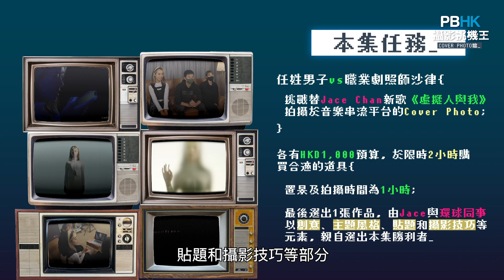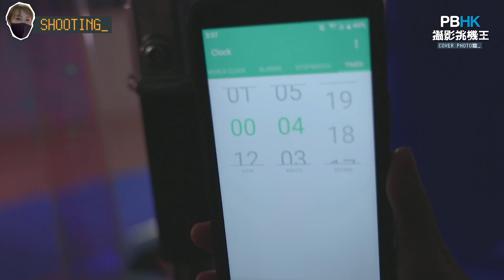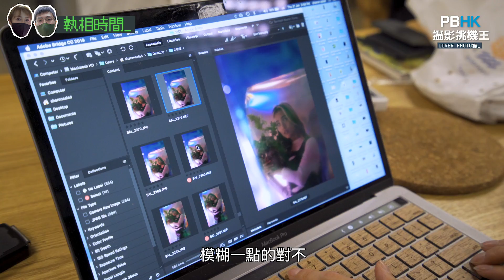【攝影挑機王 #5】由零開始拍攝單曲《虛擬人與我》音樂串流平台封面｜Cover Photo 篇 ft. 職業劇照師 Salad + Jace Chan 陳凱詠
今集攝影挑機王請來職業劇照師沙律 @Sharon Salad 與任姓男子一同挑戰替 Jace 新歌 《虛擬人與我》拍攝單曲封面！

懶人包
0:00 介紹
0:59 本集任務
1:30 Jace 新歌《虛擬人與我》創作靈感
3:17 Salad 講解劇照與 Cover Art 的分別
3:53 阿任 & Salad 限時選購拍攝道具
7:45 Salad 道具清單 & 拍攝構思
8:32 阿任賽前準備
8:46 Salad 拍攝前 set up
9:45 Salad 開始拍攝 Cover Art
13:26 阿任拍攝前 set up
14:02 阿任開始拍攝 Cover Art
17:19 阿任 & Salad 執相時間
18:59 二人分享拍攝構思
20:41 Jace 宣佈今集比賽結果
21:08 總結
✰ 逢週三上載最新影片 ✰

想知道更多新奇、好玩的攝影資訊及技巧教學，請瀏覽《攝影札記》Photoblog.hk。
影片合作聯絡
攝影的世界很遼闊，《攝影札記》(Photoblog.hk) 就是探索這個世界，發掘種種攝影裏的可能與不可能。